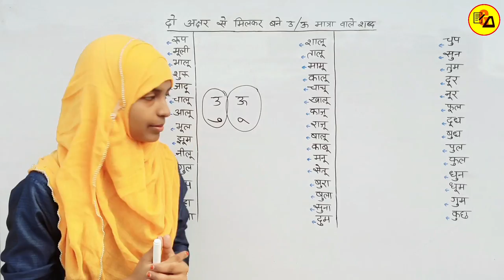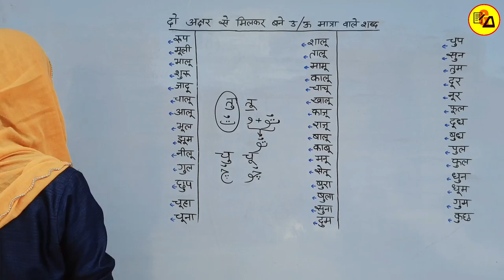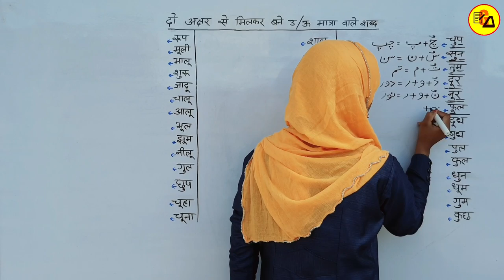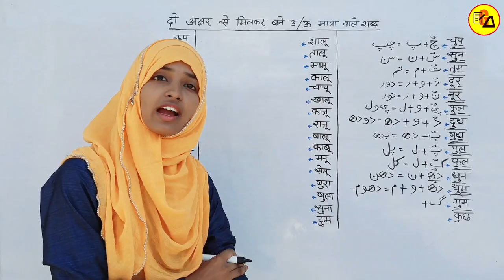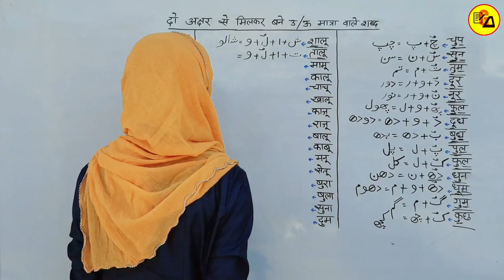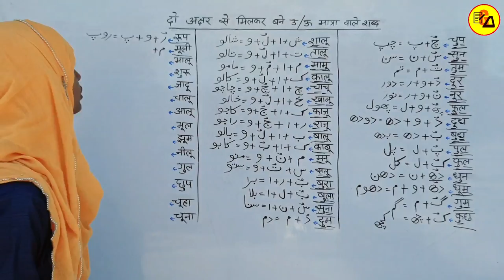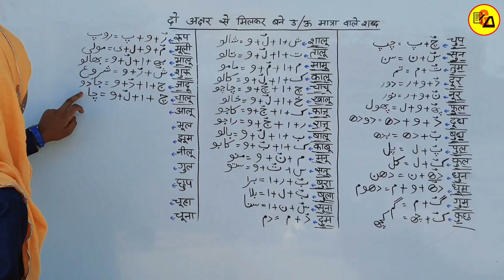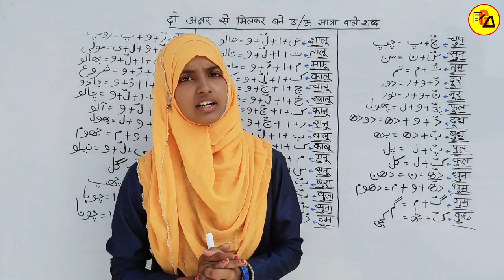Urdu For Beginners Part_15|Learn Urdu Through Hindi|How to Write Urdu|UFB Part_15|By Muskan Mam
Best Wishes :-
Hello Students - इस विडियो मे आप सभी को उर्दू के दो अक्षरों से मिलकर बने उ/ऊ मात्रा वाले शब्द को लिखने को सिखाया गया है ताकि आप उर्दू लिखने को सिख जाए l